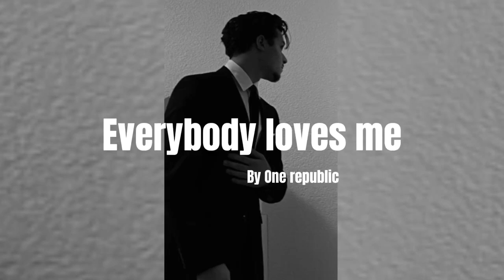everybody loves me( slowed perfectly) by One Republic